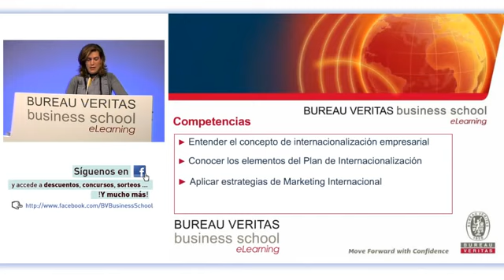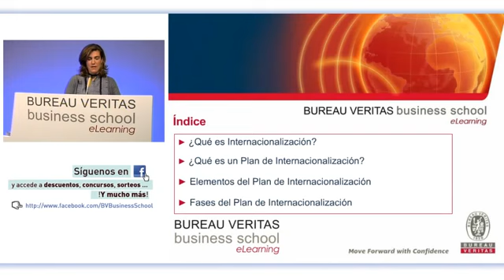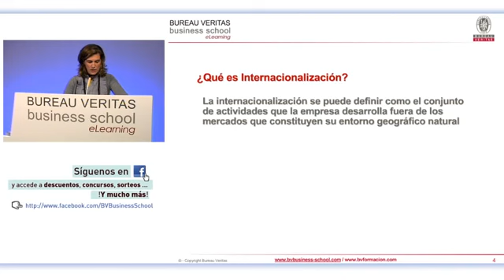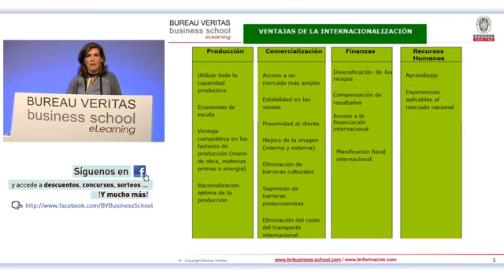Cómo realizar el Plan de Internacionalización de una empresa